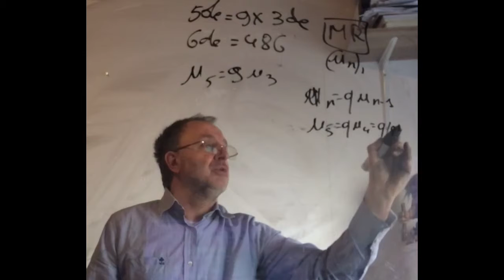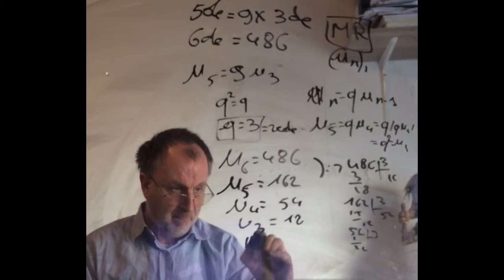2068 Wiskunde POL 7 2016 KMS Toegangsproef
Wiskunde POL 7 2016 KMS Toegangsproef